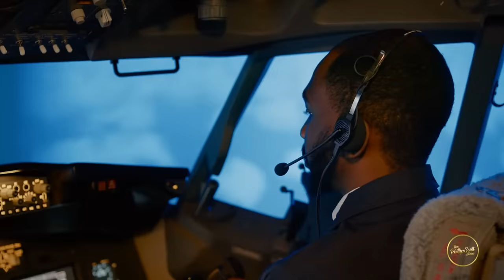Minister Farrakhan Says Modern Women That Talk Down On Their Men Will End Up Miserable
The Minister is spot on about the modern women that talk down on the Brothas.